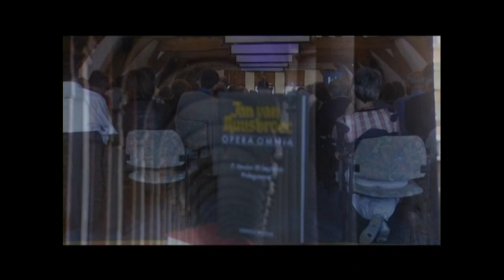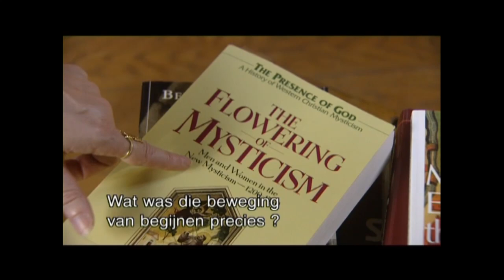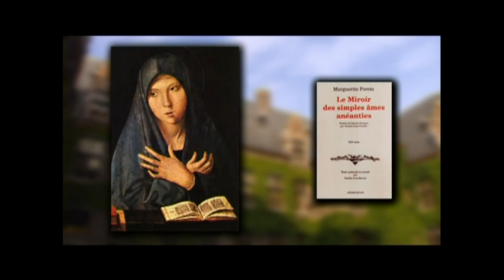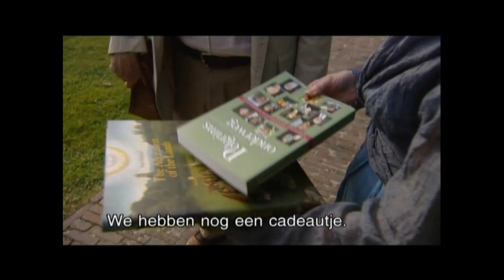Mysticism in the Low Countries. Bernard McGinn with Lucette Verboven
Bernard McGinn is one is of the greatest living authorities on Catholic historical theology.

Een van de meest fascinerende uitspraken van Ruusbroec: ‘Alle schepselen bestaan eeuwig voordat zij geschapen zijn in de tijd.’ Worden wij dus twee keer geschapen: een keer eeuwig en een andere keer in de tijd? U hoort het antwoord op de vraag in het interview dat ik had met dé autoriteit op het gebied van christelijke spiritualiteit, de Amerikaanse professor Bernard McGinn die zelfs Middelnederlands studeerde om de poëzie van Hadewijch en de begijnen te begrijpen. Ook Meister Eckhart, Ruusbroec, Margarete Porete duidt hij boeiend.
‘We verwarren materiële vooruitgang met geestelijke vooruitgang. Op materieel vlak hebben we het veel beter dan in de middeleeuwen. Maar materiële vooruitgang is geen spirituele vooruitgang. Wij zien de middeleeuwse kerkganger als een onwetende boer die niet kon lezen of schrijven. Maar hij luisterde wel naar de moeilijke preken van Eckhart. Dat stemt tot nadenken.’

Bernard McGinn is one is of the greatest living authorities on Catholic historical theology. Lucette Verboven interviewed him in Antwerp about his book ‘Presence of God’, the beguines of the Low Countries, Meister Eckhart, Ruusbroec, Margarete Porete, Hadewijch, Beatrijs van Nazareth… A fascinating interview and a most eminent but non arrogant scholar. A must see interview!